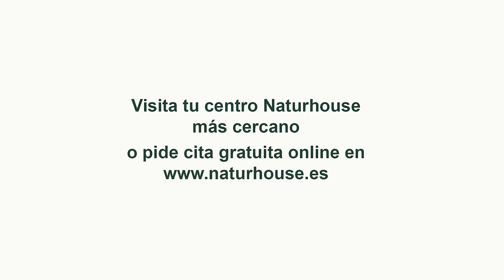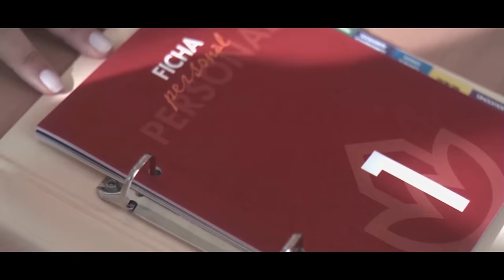💥PROGRAMA DE LUIS DEL PINO💥 Protestas agricultores, Amnistía, Reunión Pons-Bolaños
"Protestas de agricultores en Europa, debate sobre amnistía y reunión Pons-Bolaños: impacto en la política agrícola y la situación de los agricultores en España, resistencia a políticas medioambientales, sequía, gestión del agua y estrategias políticas actuales"

🔴0:00: 💥 Protestas de agricultores en Europa por normativas comunitarias. Debate sobre la amnistía y la reunión Pons-Bolaños.
6:01: 🌾 Problemas en la Unión Europea con las ayudas agrícolas, inestabilidad jurídica, requisitos desiguales para productores comunitarios y extracomunitarios, y el debate sobre repoblar el territorio rural.
9:57: 🌾 Resumen sobre la situación de los agricultores y las políticas agrarias en España.
14:23: 🌾 El impacto de las protestas de agricultores en Europa y su influencia en la política y economía agrícola.
20:26: 🚜 Resumen sobre las protestas de agricultores y la representatividad de las asociaciones en España.
24:16: 🌾 Problemas en el sector agrícola español: latifundismo, resistencias europeas, falta de inversión en logística y fluctuación de precios en la cadena de distribución.
28:34: 🌾 Resistencia de agricultores a políticas medioambientales en Europa, impacto en sector agrícola y promoción de productos comerciales.
33:17: 🌊 Discusión sobre la sequía en España, el cuidado de la flora intestinal, y la política hídrica.
38:58: 💧 Debate sobre el plan hidrológico nacional, la gestión del agua en Aragón y la creación de riqueza en España.
43:06: 📺 Resumen del programa de Luis del Pino sobre protestas de agricultores, amnistía y reunión Pons-Bolaños.
47:16: 🔥 El daño causado por el líder político actual, la manipulación mediática, la falta de reacción del partido socialista, y la necesidad de una estrategia más contundente por parte de la derecha.
51:29: 📺 Resumen del programa de Luis del Pino sobre diversos temas de actualidad.
56:26: 🌊 Anuncio de un programa de salud y bienestar en la Costa del Sol, ofreciendo tratamientos exclusivos y personalizados.